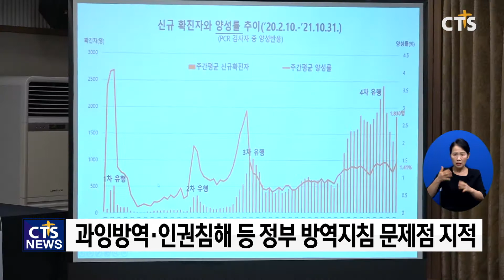“위드 코로나, 교회에 대한 방역차별 여전”(최대진) l CTS뉴스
앵커: 예배회복을 위한 자유시민연대가 위드 코로나시대, 예배회복을 위한 전문가 초청세미나를 개최했습니다.

앵커: 교회 예배참석 인원 50% 제한 등 교회에 대한 차별을 여전하다는 지적목소리가 높았습니다. 최대진 기자가 전합니다.

지난 1일부터 정부가 ‘단계적 일상회복’으로 방역지침을 전환하며, 위드코로나가 시작됐습니다. 하지만 교회 예배인원, 통성기도, 식사금지 등 예배형식 개입에 대한 부당성과 백신 접종에 따른 역차별 등 여전히 교회에 대한 차별과 엄격한 잣대를 적용하고 있다는 우려의 목소리가 높습니다.

‘예배회복을 위한 자유시민연대’는 한국교회의 예배회복 방안을 모색하기 위해 ‘위드코로나시대 예배회복을 위한 전문가 초청 세미나’를 개최했습니다.

이날 발표자들은 백신의 부작용에 대한 충분한 검증이 부족하고 실효성 없는 거리두기 방역은 개선이 필요하다고 강조했습니다. 또한 과잉방역과 인권침해, 백신 미접종자 건강보험 적용 제외 등 현 정부의 방역지침 문제점에 대해 지적했습니다.

앞서 환영사를 전한 예자연 김승규 공동대표는 “예자연은 예배회복을 위해 정부와 투쟁중”이라며, “한국교회가 정부의 일방적인 예배제한에 대해 분명한 비판의 목소리를 함께 내야 한다”고 말했습니다.

SOT 김승규 공동대표 / 예배회복을 위한 자유시민연대
우리가 예배를 드리는 것은 생명적으로 중요한 일입니다 우리의 목표는 완전한 예배회복입니다 우리가 아직 완전히 예배회복을 하지 못한 것에 대해서 유감스럽게 생각하면서 이일을 위해 잘 노력해서 하나님께서 열납 받으실만한 예배를 드릴 때가 속히 오길 바랍니다

특히 예자연은 정부를 향해 종교의 자유와 정교분리 원칙을 적용, 교회시설 이용제한과 백신 미접종자에 대한 차별금지를 촉구했습니다. CTS뉴스 최대진입니다.